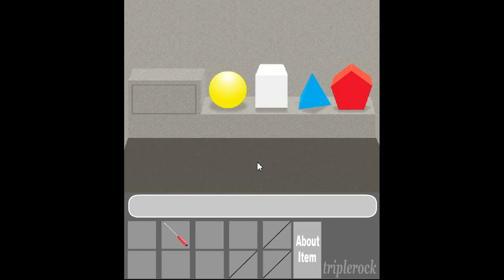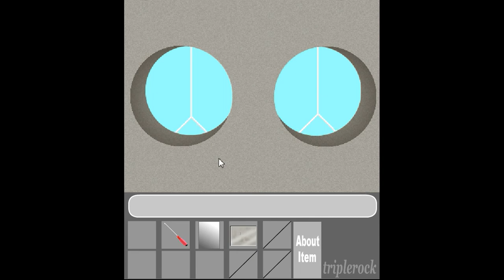Escape from Ladder Room Walkthrough.flv